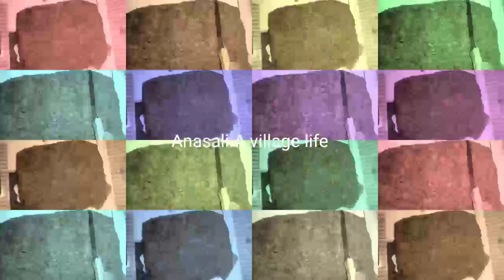Roti ka cake /banane ka tarika /very easy/cake recipe/Anasali.A village life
Your qureas:
cake banane ka tarikacake recipevillage handi roticake banane ka tarika easychocolate cakeeasy cake recipeaate ka cake banane ka tarikaatta ka cake banane ka tarikaatta cake banane ka tarikachocolate cake recipecakeaasan cake banane ka tarikacake decoratingcake recipe without ovenbread cakecake recipesaate ka cake banane ki reciperoti ka cakebread ka cakecake banane ki recipemaa beti kitchen star roti ka cakebachi hui roti cake
Anasali.A village life